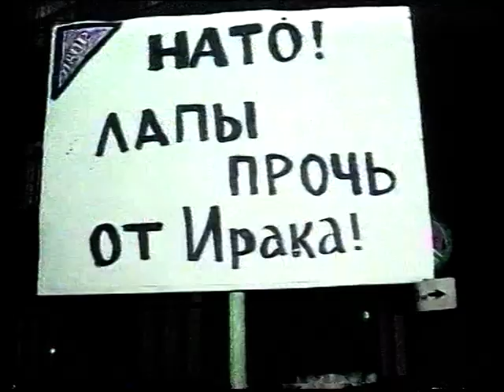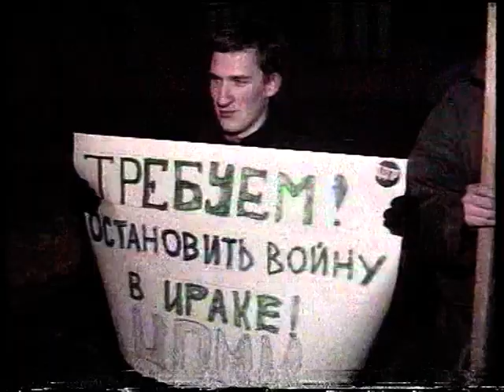Новости 1998 12 17 №1